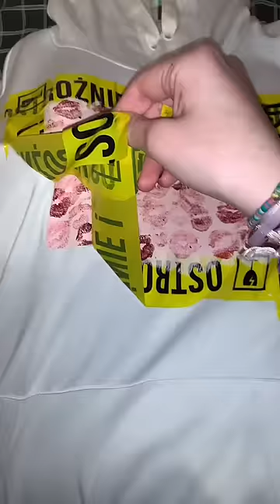B making kisses hoodie Created by wiksiak1212